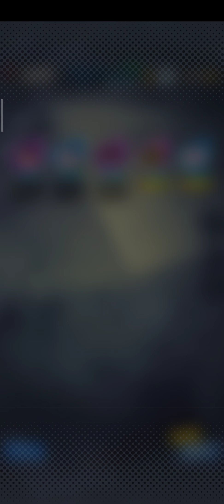DO NOT SUMMON ON THIS BANNER!(dragon Ball legends)...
DO NOT